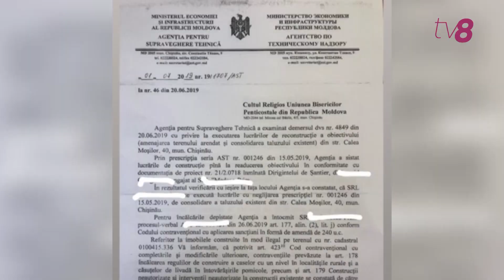Очередной строительный скандал в Кишиневе